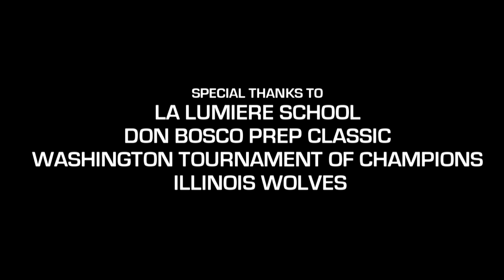Nation's Top 9th grade PG Tyger Campbell Runs the Show! Official Ballislife Mixtape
Tyger Campbell's high school career is off to a fast start leading La Lumiere School (LaPorte, IN) to a 19-3 record (as of January 27), placing them in the top 20 of most national HS/Prep polls.
Tyger played HS varsity ball as an 8th grader in Tennessee averaging 14.5 points and 6.1 assists a season ago, helping lead the Christ Presbytarian Lions to a 32-5 record. Now he begins high school, on a national stage at La Lumiere alongside star juniors Jeremiah Tilmon and Brian Bowen and senior James Banks (Texas). A true pass-first point guard, the 6 foot tall freshman Campbell set a tournament record at Coventry Health Tournament of Champions for most assists (29)! Campbell's La Lumiere Lakers won the TOC and Tyger was named All Tournament team (3 wins).
Widely considered the top point guard in the 2019 class, Tyger's early D-1 offers (before 9th grade season) include Alabama, Illinois, New Mexico, UNLV, Ole Miss, Texas Southern, and Western Kentucky.
Check out this highlights mixtape from the first half of Tyger Campbell's 9th grade season at La Lumiere.
Thanks to everyone at La Lumiere, Coventry Health TOC, Don Bosco Classic, and the Illinois Wolves.